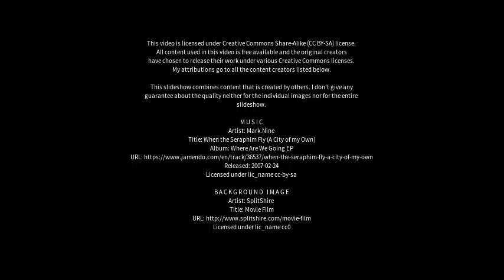Best places to visit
Best places to visit - Aparecida do Taboado (Brazil) Best places to visit - Slideshows from all over the world - City trips, nature pictures, etc.